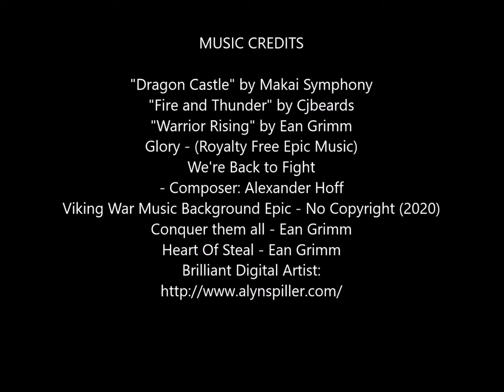Evening in AC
Sea birds flocking along the beach in Atlantic City. Photos and live videos during the early evening hours before sunset. Skimmers in large flocks, plus seagulls and other sea birds on the beach, by the ocean.